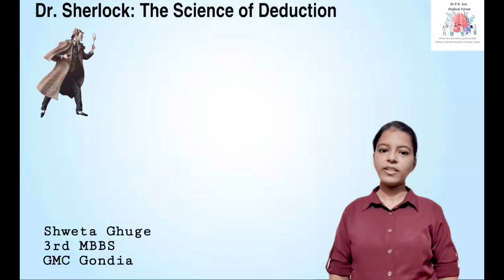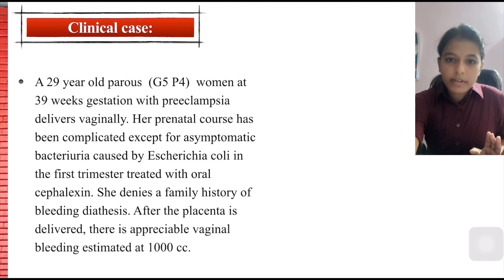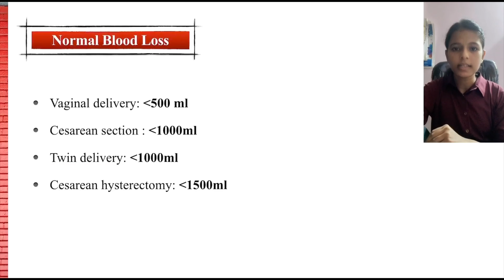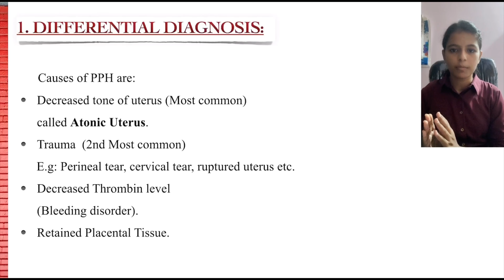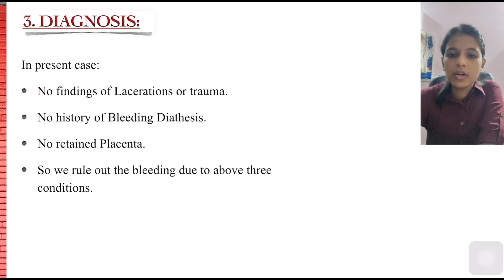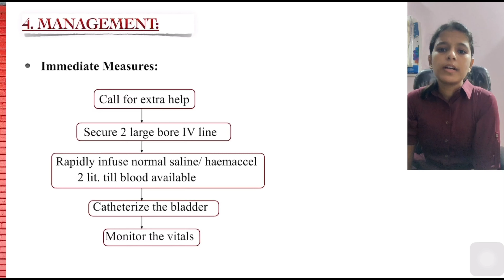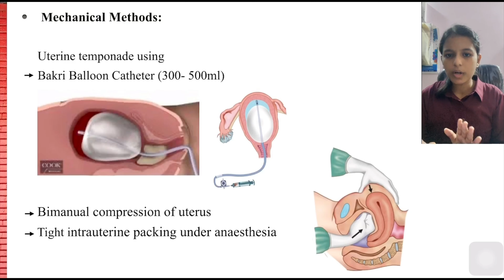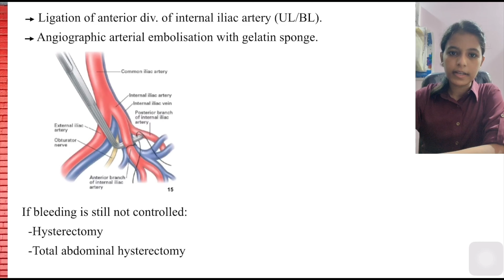Entry no. 14 - Shweta Ghuge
OBGY - case no. 1